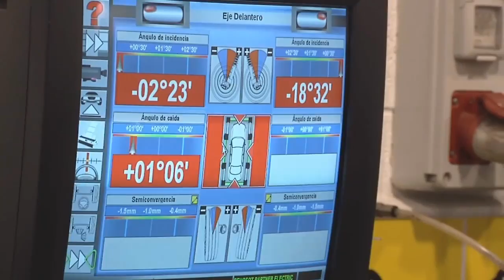SATV 060917 las cloacas de interior